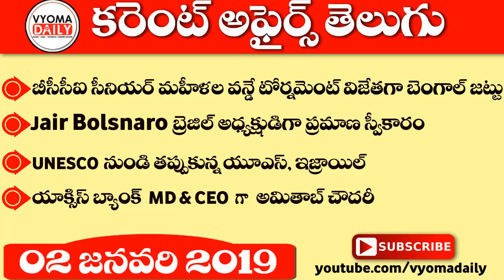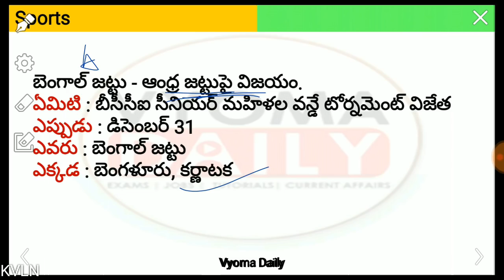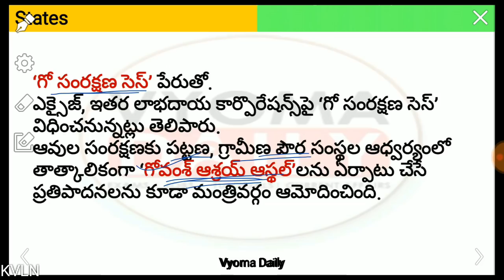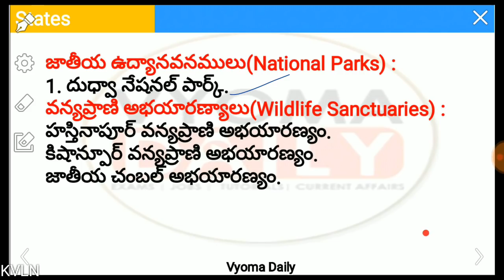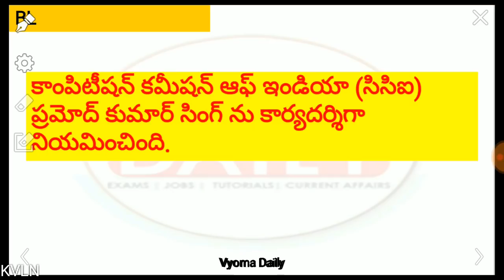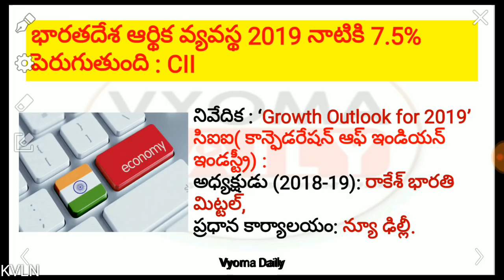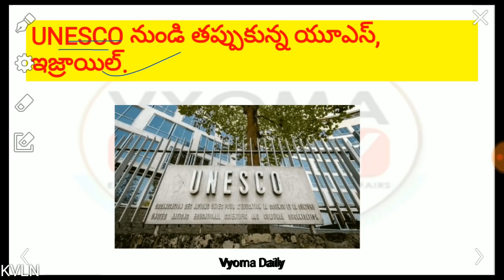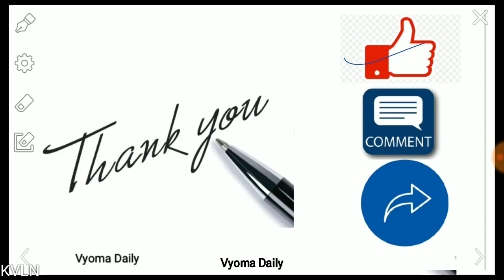Telugu Current Affairs 02 January 2019 | AP, TS Daily Current Affairs in Telugu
Current Affairs in Telugu 02 January 2019 | Important AP, TS Telugu Current Affairs | Daily Telugu Current Affairs Bits for all Competitive exams like APPSC TSPSC RRB IBPS  తెలుగు కరెంట్ అఫైర్స్-వ్యోమ డైలీ
►APPSC గ్రూప్ 3 స్టేట్ వైడ్ ఫ్రీ గ్రాండ్ టెస్ట్ - 2018 -19 (తె మీ )